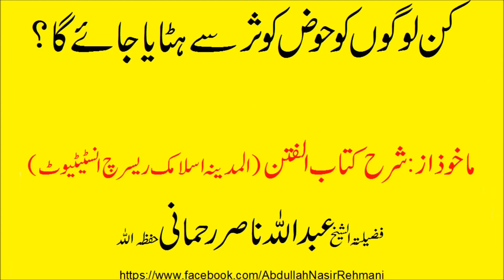kin kogon ko hauz kausar sy hataya jaay ga